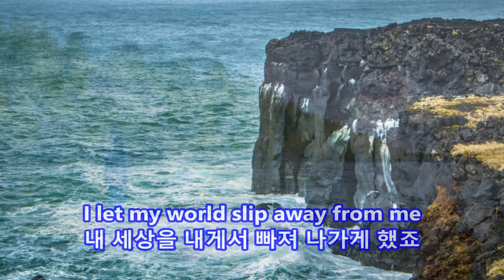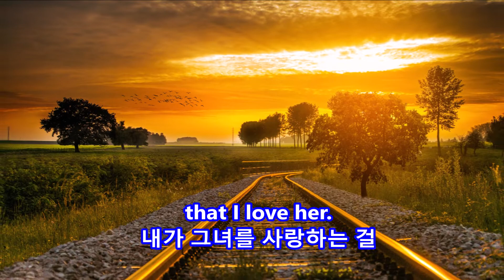The Most Beautiful Girl - Charlie Rich: with Lyrics(가사번역)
The Most Beautiful Girl
Charlie Rich